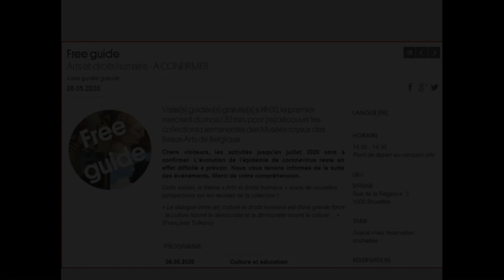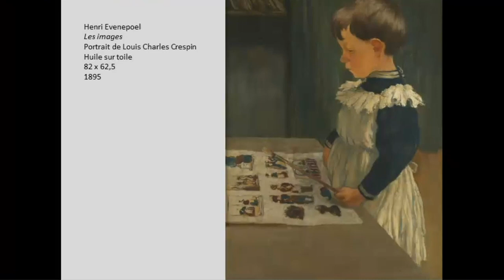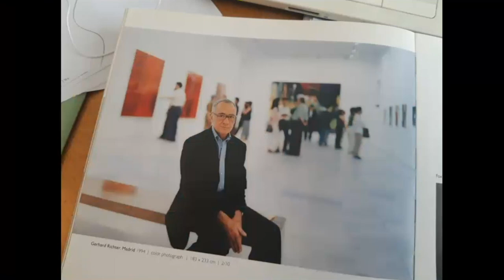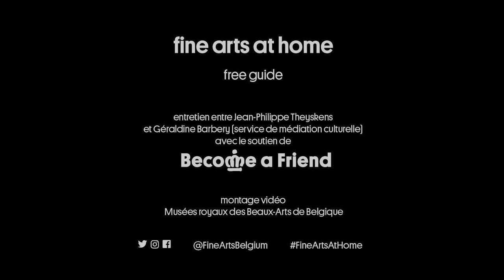Henri Evenepoel & Thomas Struth | Free Guide | Fine Arts at Home [FR]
Chaque premier mercredi du mois, nous proposons une visite "Free guide" guidée gratuite à 14h dans les collections permanentes. Le Musée étant fermé aujourd'hui, Géraldine Barbery et Jean-Philippe Theyskens vous présentent deux œuvres dont les thèmes entrent en résonance avec le confinement que nous traversons.
Un portrait d'un enfant sage "comme une image" et peint par Evenepoel en 1895 contraste avec le silence d'une vue urbaine brésilienne photographiée par Thomas Struth au début du troisième millénaire.

Absorbons-nous dans le calme de ces deux représentations et allons au-delà des apparences...

Henri Evenepoel – "Les Images. Portrait de Louis  Charles Crespin" (1895 ; Huile sur toile)
Henri Evenepoel – "Enfant jouant par terre. Etude d'enfant" (1896 ; Huile sur toile)
Henri Evenepoel – "La fillette à la poupée" (1894 ; Huile sur toile)
Henri Evenepoel – Photo d'Henri Evenepoel, Autoportrait dans un miroir, atelier de l'artiste, Paris, Avenue de la Motte-Picquet, octobre 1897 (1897 ; Photographie)
Thomas Struth – "Avenidas Tiradentes (São Paolo)" (2001; Cibachrome dans un cadre de l'artiste)
FINE ARTS AT HOME !
Les MRBAB s'invitent chez vous pendant le confinement pour vous aider à vous évader ! Explorez ici, seul ou en famille, toutes les ressources qui vous permettront de voyager virtuellement.